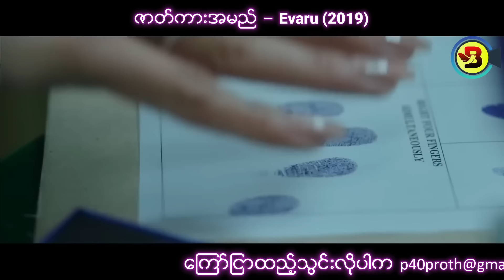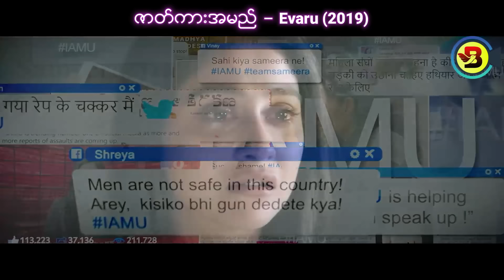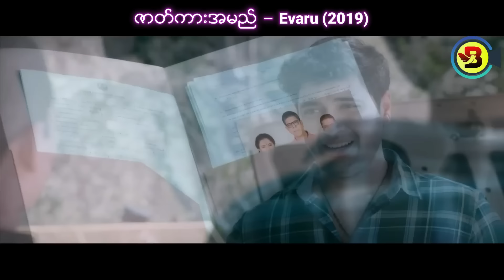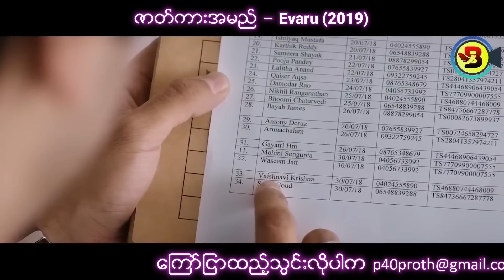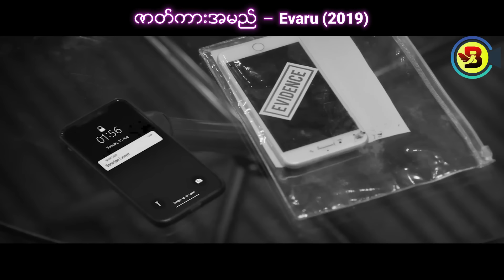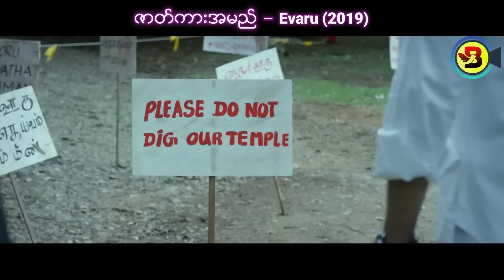ငွေမက်ပြီး ဂေးတယောက်နဲ့လက်ထပ်မိရာက ရှုပ်ထွေးတဲ့လူသတ်မှုကြုံခဲ့ရသူ - Evaru (2019) Recap